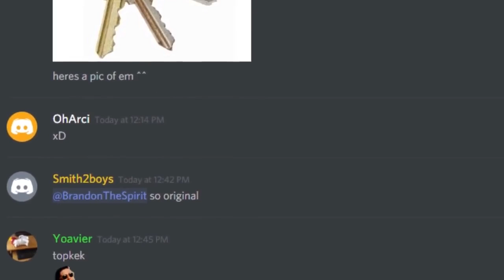OMG THE #1 PLAYER IN THE WORLD (ROCKET LEAGUE) PS4!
TECHNICALLY AIRIAN11263 IS RANKED #1 IN SINGLES ON PS4

SEND IN YOUR TOP 5 CLIPS OF THE WEEK TO MY EMAIL AND TWITTER DOWN BELOW!

BY DONATING THESE AMOUNTS BELOW DIFFERENT GIFS (PICTURES) WILL POP UP LIVE ON SCREEN WITH YOUR NAME!

🤑3.60 360 QUICKSCOPE
🤑4.20 420 BLAZE IT
🤑TOP AMOUNT YOU BECOME THE JACKFROST WITH YOUR NAME CONSTANTLY ON SCREEN FOR AS LONG AS YOU HAVE THE TOP DONATION!

Always looking for help to better advance my channel.

Most importantly I wish yall do enjoy the videos as much as I enjoy making them.

❄️ ICEGANG ❄️